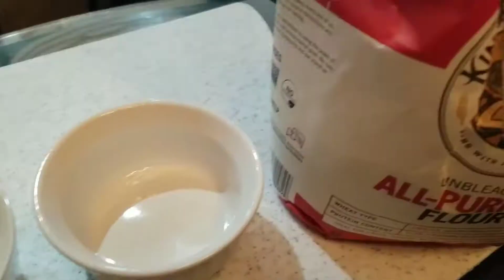VEGETABLE LUMPIA | FILIPINO SPRING ROLLS | Skyline Gourmet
Crispy and delicious VEGETABLE LUMPIA or FILIPINO SPRING ROLLS is a favorite snack anytime of the year.  Dipping in spicy vinegar makes it really delicious and an authentic Filipino dish.
Try this simple and delicious recipe from Skyline Gourmet.